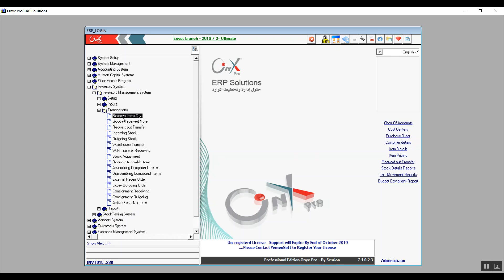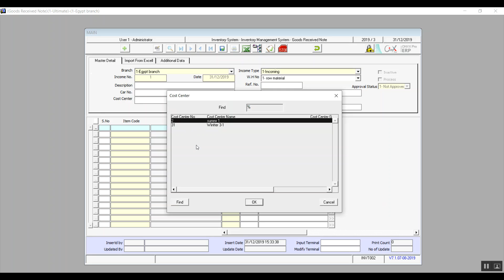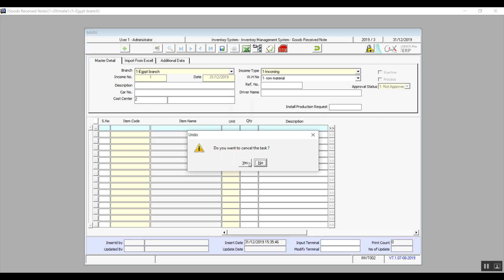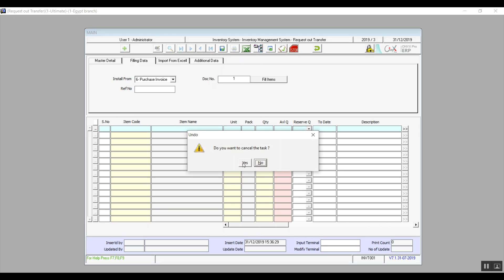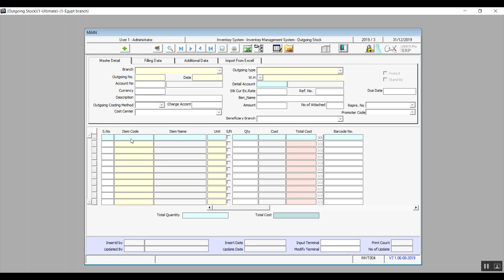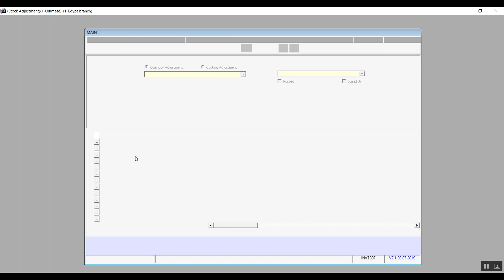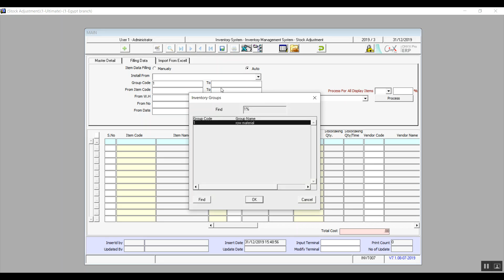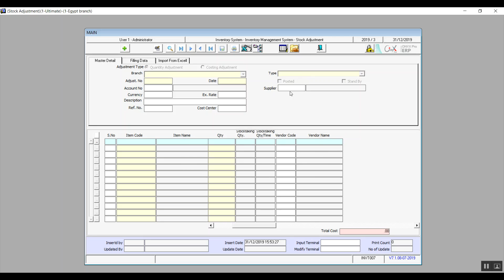ONYX-ERP-Inventory Transactions-Lecture 9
Here we will learn how to perform transactions to reserve the quantity of items, incoming order, outgoing order and other operations.